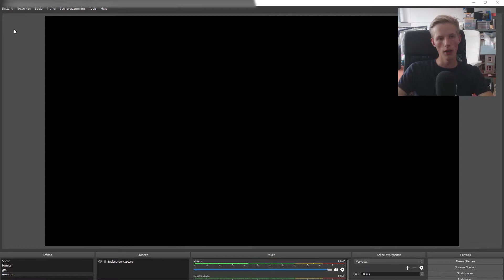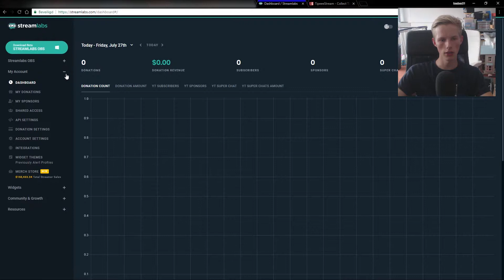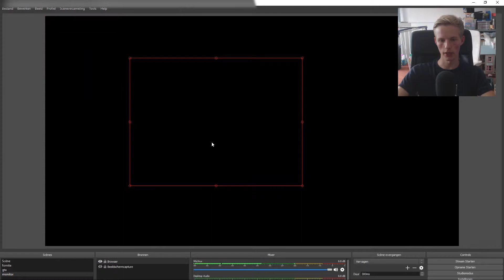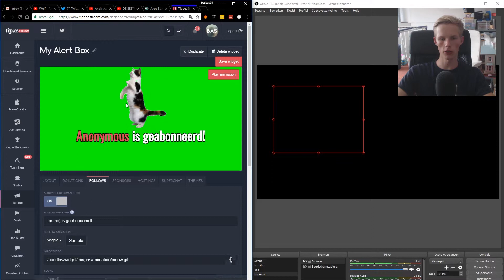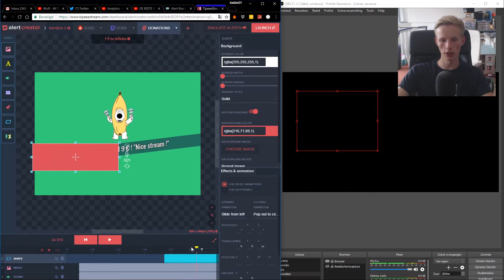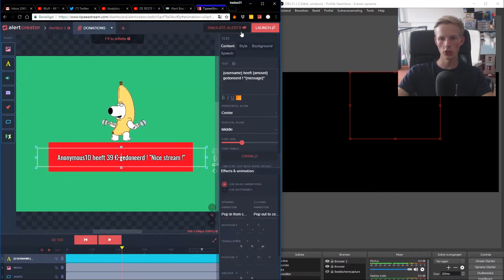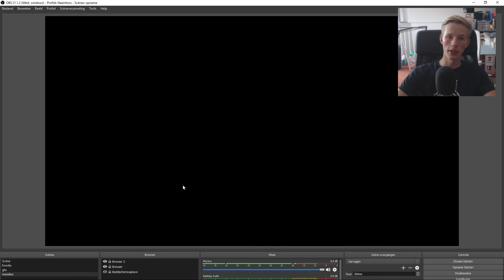HOE STEL JE EEN DONATIE EN SUBCRIBER ALERT IN? | obs studio #2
⇩ iets over mij zelf ⇩

ik ben bas ik ben 16 jaar oud.
Samen met mijn team (Tim)
Proberen wij jouw elke week te entertainen.
Met leuke video's.